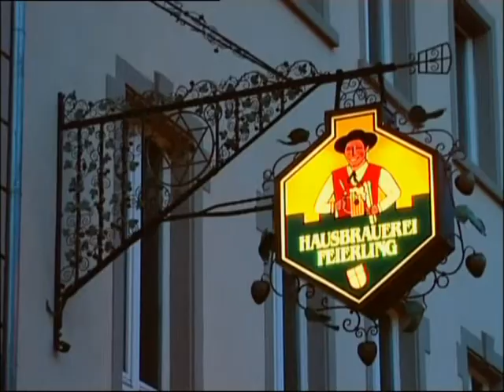Feed-In Tariffs - Germany's Renewable Energy Program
This Earth Report video Payback Time" describes Germany's highly successful program for making solar and other forms of renewable energy cost-effective today.  This high quality video explains how the German incentive program works and how it can be duplicated in other countries around the world.  It was produced with the help of the World Future Council.